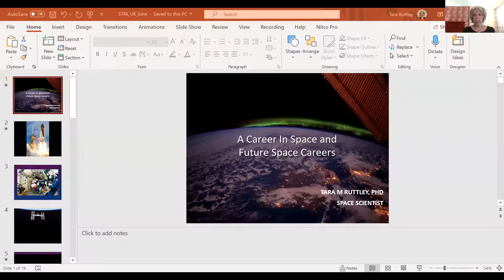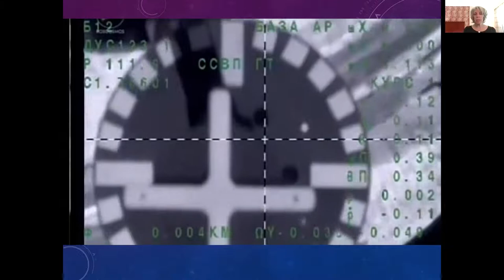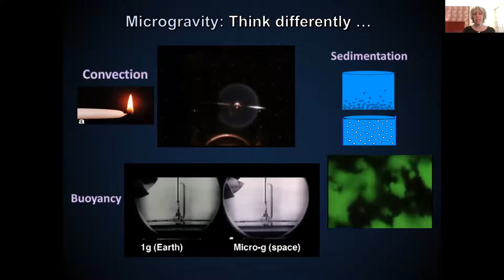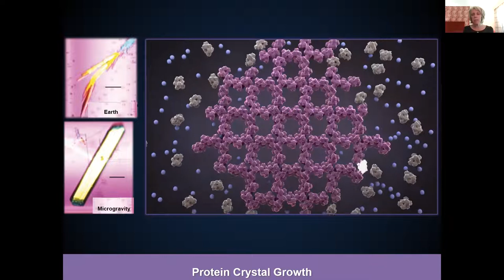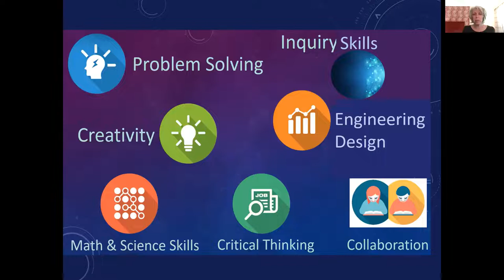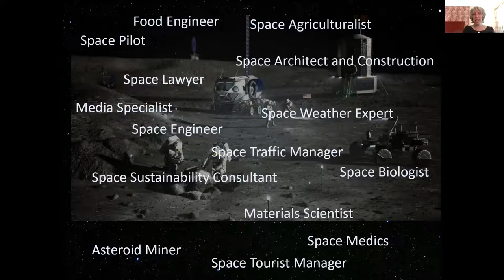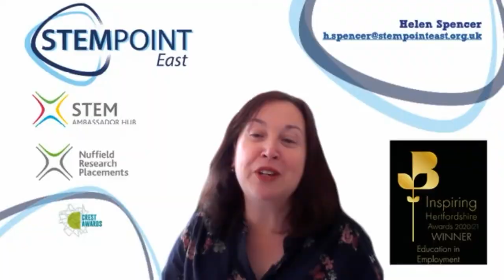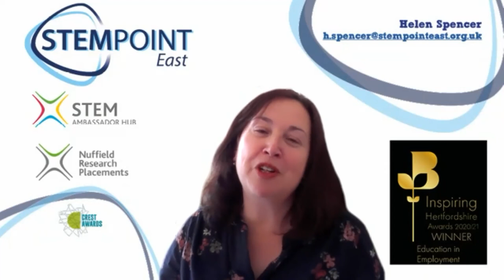A CAREER IN SPACE by Dr Tara Ruttley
This 1 hour session for students will help them view careers from a whole new perspective!